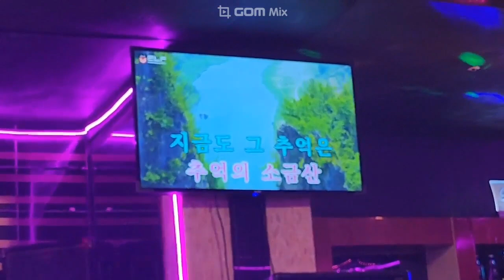가수전정하 🎸추억의 소금산아🎸 본인곡 DS 엔터테인먼트 소속가수 8월정기 모임 박대성 작사가 선생님 7080라이브 꽃길로 🎸🎸🎸